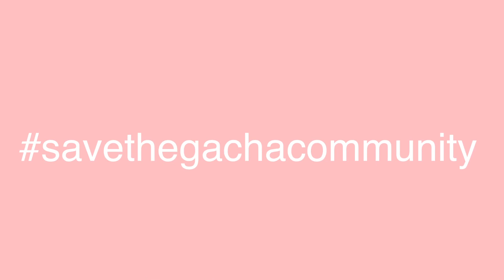savethegachacommunity -uwl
I agree, let’s all do this!